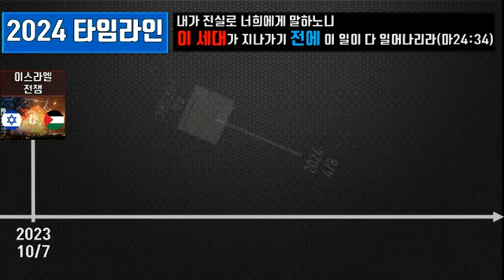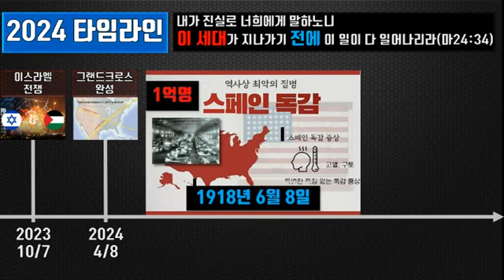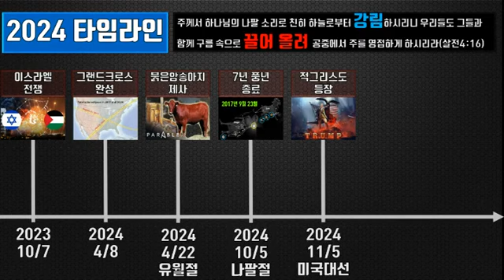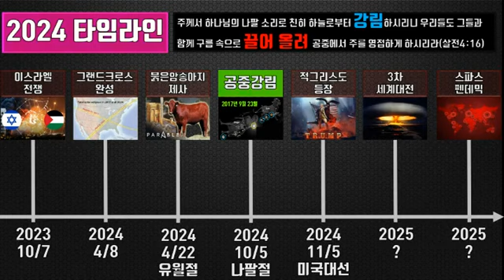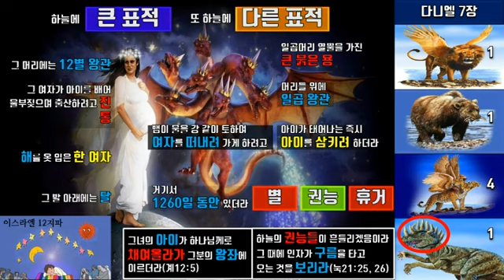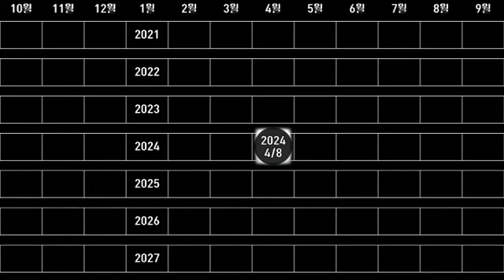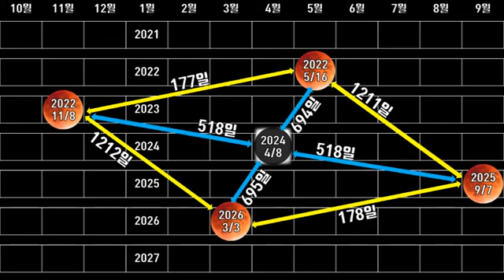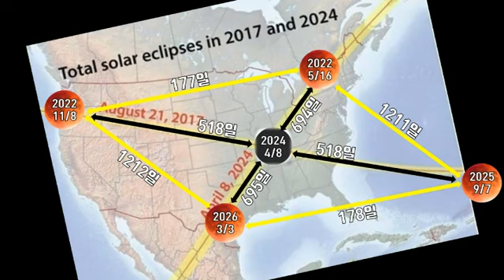[진짜가 나타났다 8] I 2024년 재앙의 서막 I 그랜드 크로스 I 최 호영 목사